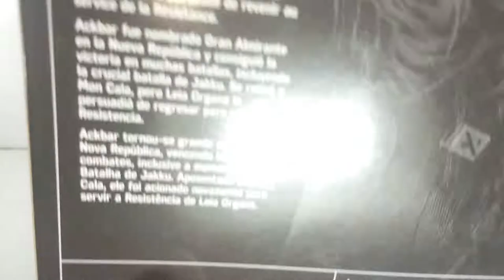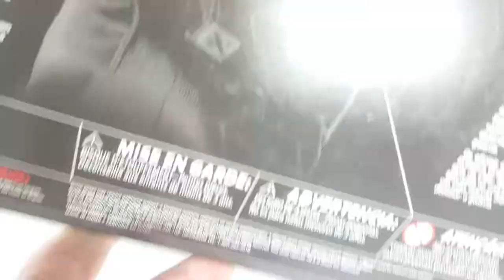Revue des figurines Amiral Ackbar●Officier Du Premier Ordre(Jean-Pierre)-StarWars La Série Noire